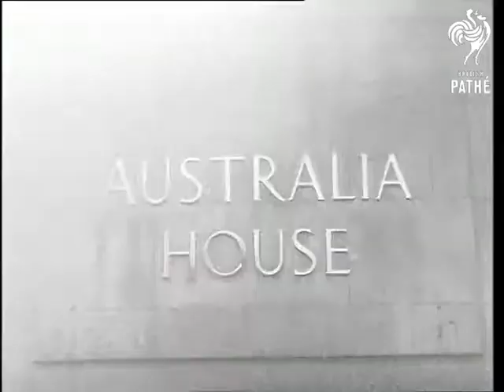Queen Mother At Australia House (1960)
Queen Elizabeth the Queen Mother receives wine cabinet at Australia House. London.

Various shots of Queen Mother being greeted by Australian High Commissioner Sir Eric Harrison and meeting guests. Various shots as Queen Mother is presented with, and receives, the wine cabinet.

MS as Sir Eric Harrison shows the Queen Mother a bottle of wine from the cabinet. CU as the Queen Mother admires the cabinet. CU Sir Eric Harrison. MS Australia House.

LS as Queen Mother leaves Australia House with Sir Eric Harrison, descends steps and walks through crowd. MS as she says goodbye to Lady Harrison and goes to her car. CU sign 'Australia House'.  MS of the wine cabinet.
 FILM ID:2942.31